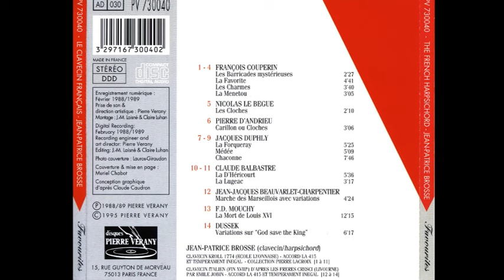Le Clavecin Francais (Jean Patrice Brosse)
Tracklist:
François Couperin :
-Les Barricades mystérieuses
-La Favorite
-Les Charmes
-La Menetou

Nicolas Le Bègue :
-Les Cloches

Pierre D'Andrieu :
-Carillon ou Cloches

Jacques Duphly :
-La Forqueray
-Médée
-Chaconne

Claude Balbastre :
-La D’Héricourt
-La Lugeac

Jean-Jacques Beauvarlet-Charpentier :
-Marche des Marseillois avec variations

F.D. Mouchy :
-La Mort de Louis XVI

Dussek :
-Variations sur “God save the King"

Jean-Patrice Brosse (clavecin/harpsichord)

Clavecin Kroll 1774, Accord La 415 et tempérament inégal, Collection Pierre Lacroix
Clavecin italien fin XVIIIè d'après les frères Cresci (Livourne) par Emile Jobin, Accord La 415 et tempérament inégal

Couverture : « La Famille Shudi ». Marcus Tuscher (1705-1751)